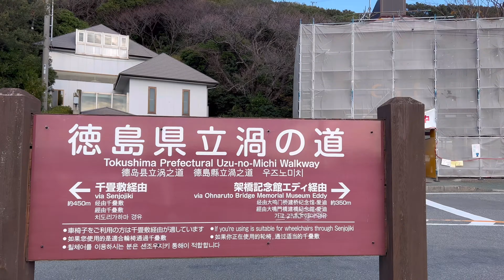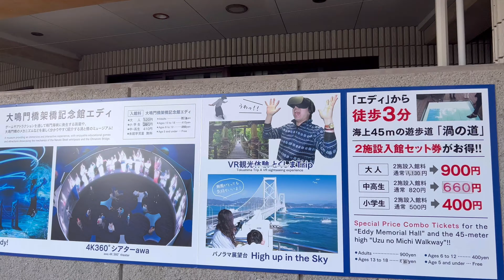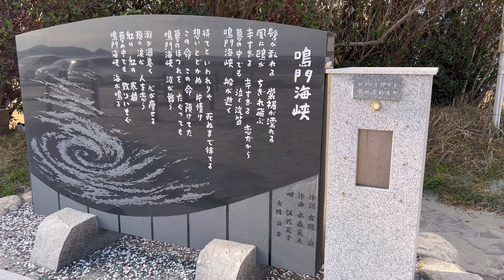うず潮に船が巻き込まれる？！スリル満点！450mの海上散歩｜渦の道｜徳島県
鳴門海峡はイタリアの「メッシーナ海峡」とカナダの「セイモア海峡」と並ぶ世界三大潮流のひとつです。潮流の最速時には約20km/ｈにもなります。 渦の道は鳴門海峡にかかる大鳴門橋の車道下に設置された海上遊歩道です。約450ｍ先の展望室にはガラス張りの床があり「うず潮」を約45ｍの高さから覗き込むことが出来ます。更に展望室から見渡せる太平洋や瀬戸内海は絶景です！2023年元日には、日の出スポットとして特別に6時半～開館されました。
※大塚国際美術館から車で3分、バスで10分で行くことができます。

Q：うず潮はなぜ発生するのですか？
A：瀬戸内海と紀伊水道が出合う鳴門海峡は、潮の干満により1.5メートルの落差ができ、高い方から低い方へ勢いよく流れ込み非常に早い潮流を作りだします。
鳴門海峡の海底は中央部が深く、鳴門と淡路の両岸は浅い構造であるため、非常に早い本流と比較的緩やかな両岸付近の流れの境目で本流の流れに巻き込まれる形でうず潮が発生すると言われています。（徳島県ホームページQA参照）

♥渦の道ホームページで「うず潮ベストタイム」をチェックし訪問するのがおすすめです。

◆camera:iphone13pro
◆edit app:VLLO